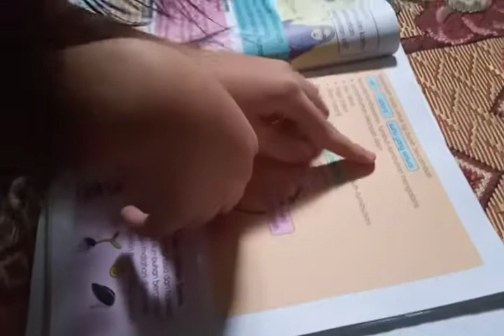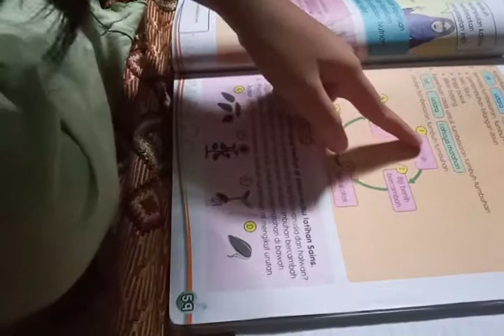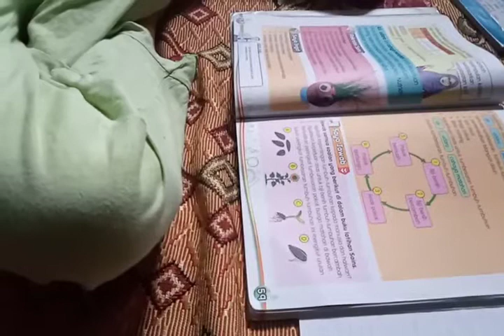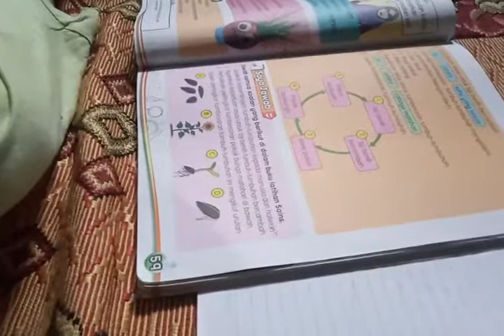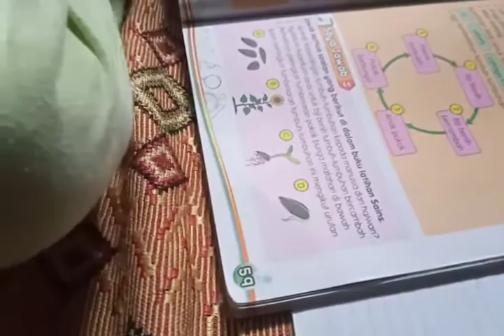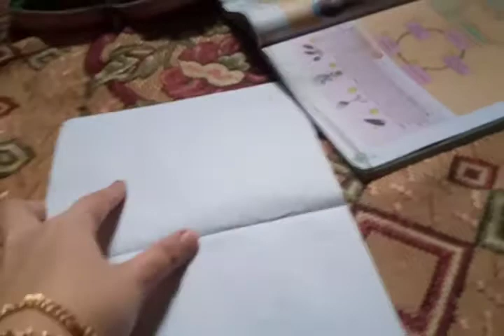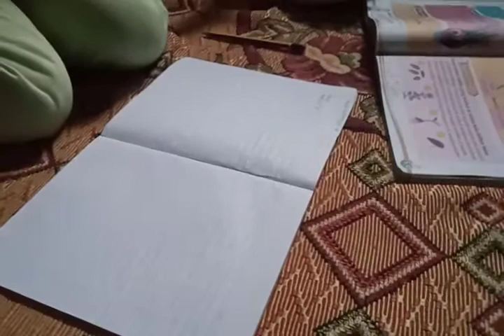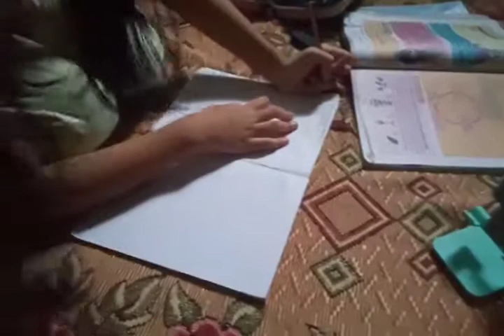BELAJAR SAINS TAHUN 2 || SAINS : UNIT KEPENTINGAN TUMBUH- TUMBUHAN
Assalamualaikum semua..

I'mme_NyeezEisya mengajar Eisya Subjek terpenting iaitu Sains,Tahun 2.Eisya diajar dan belajar tentang Unit Kepentingan Tumbuh- tumbuhan .

Perkara asas yang anak saya pelajari hari ini:

1. Kepentingan tumbuh-tumbuhan kepada manusia dan haiwan

2. Keperluan asas tumbesan tumbuh- tumbuhan ialah 3 komponen utama yakni air,udara dan cahaya matahari.

3. Mempelajari urutan tumbesaran tumbuh-tumbuhan yang bermula dari anak benih, bercambah,menjadi anak pokok,berbunga dan akhirnya berbuah...

Secara tidak langsung,anak saya telah berjaya menggambarkan pokok buah durian...mengikuti urutan tumbesaran tumbuh-tumbuhan tadi